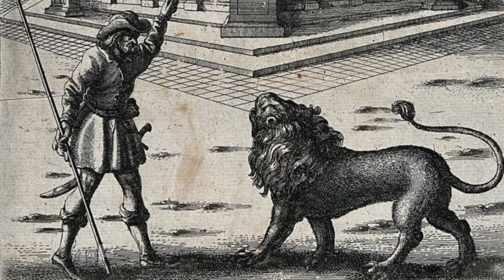Mausoleum at Halicarnassus | Urdu/Hindi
Shot Documentary on Mausoleum at Halicarnassus in Urdu and Hindi Language. A brief summary and some amazing facts regarding one of the seven ancient wonders of the world. The Mausoleum of Halicarnassus, one of the 7 Wonders of the Ancient World, was a large, ornate tomb built for Mausolus of Caria.
Translation, Writing and Editing by Ahmad Javaid.

Attributions
A forester stand with his spear in his hand before a lion and points to the tomb of Mausolus and a statue of a lion laying its head in a man's lap; illustration of a fable by Aesop. Etching.. Credit: Wellcome Collection.

The tomb of Mausolus at Halicarnassus. Coloured engraving, ca. 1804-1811.. Credit: Wellcome Collection.

Tomb of Saint Ronan, 11th century, Gothic, in the Penity. Credit: Wellcome Collection.

Fort of Sher Shah Sur, Delhi. Coloured aquatint by Thomas Daniell, 1796.. Credit: Wellcome Collection.